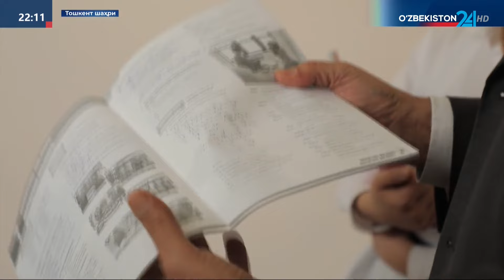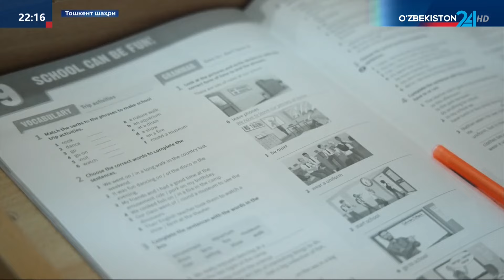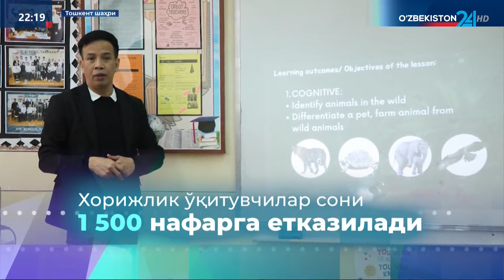Хориждан таклиф этилган 500 нафар инглиз тили мутахассиси: дастлабки натижалар ва хулосалар қандай?